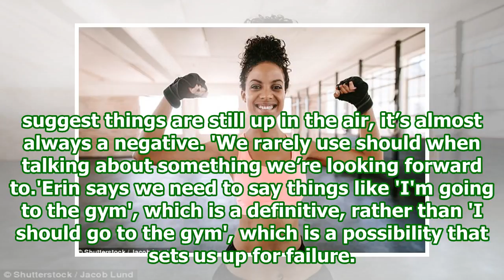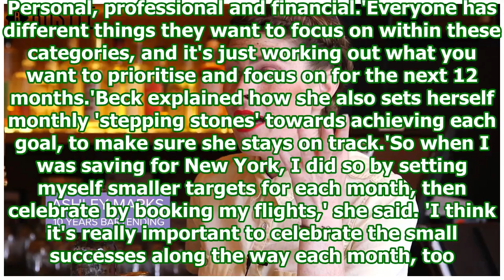Why banning one word could help you achieve your new year's resolution